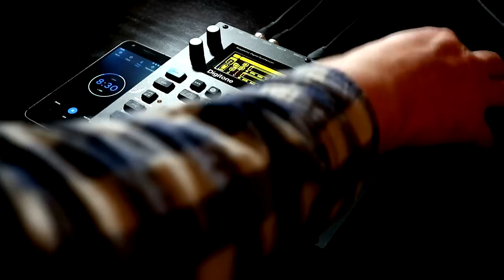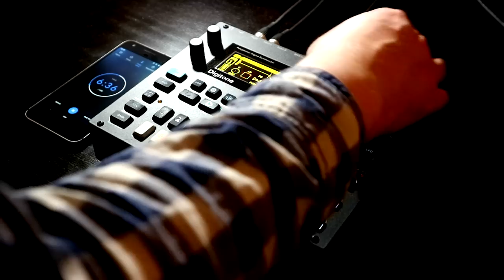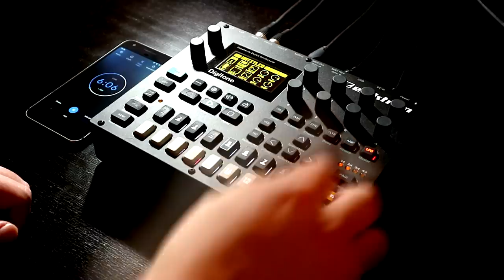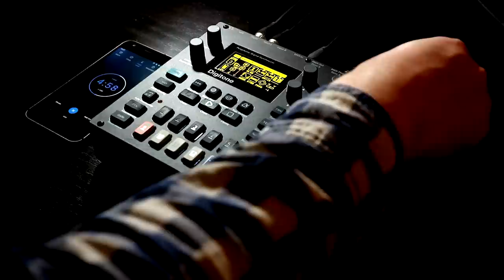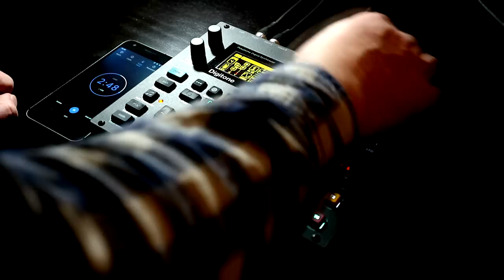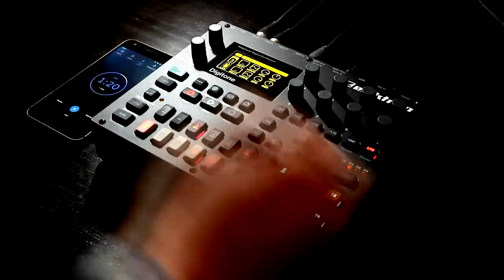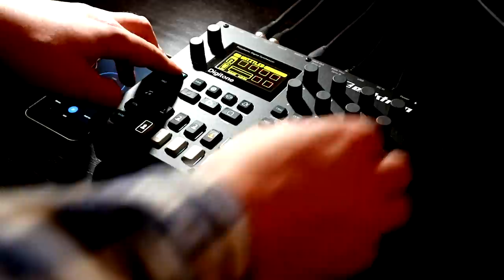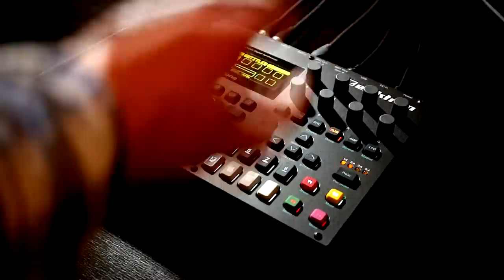Digitone 10 Minute Challenge for the Hardware Jams Facebook Group